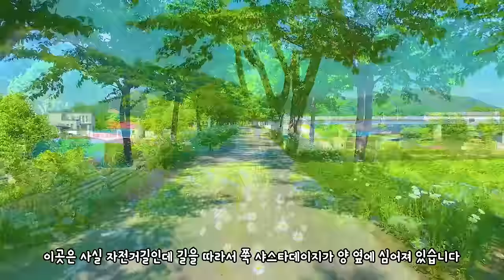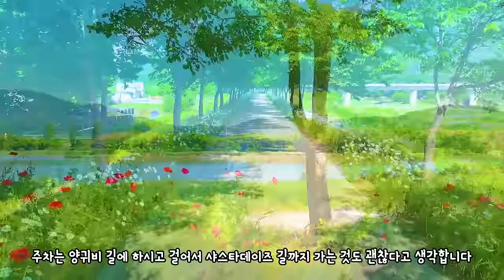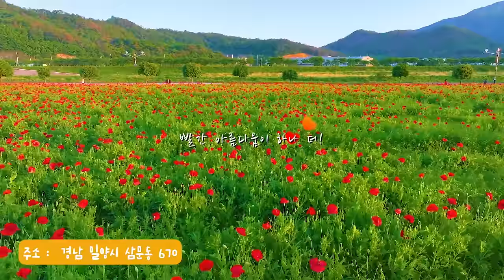국내 여행 추천 놓치면 후회할 5월 봄 하이라이트 여행 명소 BEST 8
합천
핫들 생태공원(경상남도 합천군 율곡면 임북리 810-1)
작약 하면 손에 꼽는 명소로 정말 아름다운 모습을 볼 수 있습니다
주변 풍경과 어우러져 더욱더 멋진 작약 풍경이 만들어져 매력적인 곳입니다
오전 일찍부터 많은 분들이 찾는 명소 입니니다

산청
약초재배체험단지(경상남도 산청군 산청읍 옥산리 611)
산청에 숨겨진 작약 명소 입니다 뒷 배경이 너무나도 아름다운
맑은 날 방문하면 멋진 풍경을 볼 수 있는 명소 입니다
방문객도 많이 않아 여유롭게 즐길 수 있습니다

거창
창포원(경남 거창군 남상면 창포원길 21-1)
한 곳에서 모든 걸 보고 싶다 하는 분들에게 추천하는 장소입니다
창포꽃 붓꽃 작약 샤스타데이지 삼색버드나무 장미 등
5월의 아름다움을 모두 볼 수 있는 명소 입니다

의령
샤스타데이지길(경상남도 의령군 화정면 화양리 670-1)
봄에는 벚꽃로드지만 5월에는 샤스타 데이지 명소로 변신하는 곳 입니다
2km 가 넘는 길 양 옆에 샤스타 데이지가 있어 여유롭게 즐길 수 있습니다
양귀비 길(경상남도 의령군 화정면 상이리 621-4)
샤스타데이지 길에서 1km 떨어진 곳에는 양귀비 길을 볼 수 있습니다
이곳도 역시 끝없이 이어진 곳에 양귀비가 심어져 있어 아름다운을 느낄 수 있습니다
두 길다 방문객이 없어 정말 조용하게 즐길 수 있습니다

함안
강나루생태공원(경남 함안군 칠서면 이룡리 998)
청보리와 작약을 함께 볼 수 있는 원플러스원 명소 입니다
작약은 조금 떨어진 상태여서 아쉬웠지만 충분히 즐길 수 있고
황금보리로 변해가고 있는 청보리들의 모습도 매력적입니다

밀양
장미공원(경남 밀양시 삼문동 435-4)
만개하고 있는 장미들을 가득 볼 수 있습니다
특히 메인 스팟이 아름다워 매력적인 모습을 감상할 수 있습니다

양귀비 군락지(경남 밀양시 삼문동 670)
아직까지 많이 안 알려진 양귀비 군락지는 생각보다 넓게 심어져 있어
특히 노을지는 시간에 감성적인 풍경을 느낄 수 있습니다
하지만 날벌레가 많아 이 부분은 유의하시기 바랍니다

5월의 하이라이트를 제대로 느껴보세요

00:00  intro
00:28 핫들생태공원
01:51 약초재배단지
03:01 창포원
04:12 샤스타데이지 로드
04:50 양귀비 로드
05:30 강나루 생태공원 작약
06:09 강나루 생태공원 황금보리
06:37 밀양 장미공원
07:08 밀양 양귀비 군락지
07:34 만어사
07:40 말이산 고분군
07:45 정취암
07:51 OUTRO